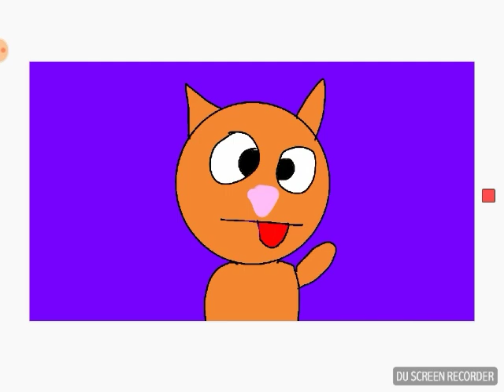The Derp Song :P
Derp XD